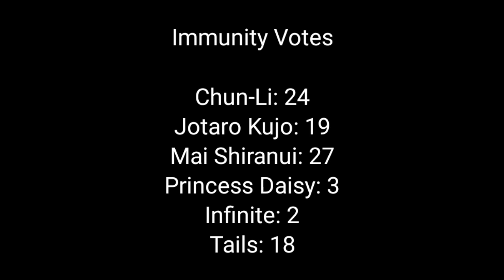Character Elimination Season 3 Part 23/40 (CLOSED)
Immunity: Jotaro Kujo, Tails (again), Chun-Li (again/Double Immunity), and Mai Shiranui (Double Immunity)
Eliminated: Cyclops, and The Mighty Thor

Vote for 2, 3, or 4 of the characters (except for Crystal, Mario, Blaze the Cat, Jotaro Kujo, Tails, Chun-Li, and Mai Shiranui) to win the next immunity, and vote 2 characters for elimination. Voting Ends tonight at 10 PM.

Characters Shown

Vincent, Crystal (Double Immunity), JianHao Tan, Diana, Pucca, Harley Quinn, Rookie the Wolf, Infinite, Jotaro Kujo (Immunity), Misa Amane, Mario (Double Immunity), Princess Peach, Luigi, Princess Daisy, Sonic the Hedgehog, Miles "Tails" Prowler (Immunity), Knuckles the Echidna, Blaze the Cat (Double Immunity), Gambit, Cyclops, The Mighty Thor, Karis Uchiyama, Kaiser Uchiyama, Chun-Li (Double Immunity), Terry Bogard, K Dash, Mai Shiranui (Double Immunity), and Ryo Sakazaki.

01: Dr. Eggman
02: Bertie the Bus
03: Jotaro Kujo
04: Gerald
05: Baldi
06: Mason Velez (Me)
07: Miles "Tails" Prowler
08: Chun-Li
09: Mai Shiranui
10: Cyclops
11: The Mighty Thor
12: Doraemon

Credits to: Various users for inspirations from their Character Elimination contests.

Every companies for the characters from every franchise.

Sega, and Sonic Team for the characters of Dr. Eggman, and Miles "Tails" Prowler from the Sonic the Hedgehog franchise.

Britt Allcroft, Mattel, and HIT Entertainment for the character of Bertie the Bus from the Thomas and Friends franchise.

Hirohiko Araki, and Shueisha for the character of Jotaro Kujo from the Jojo's Bizzare Adventure franchise.

Mehdi Chemmaoui for his original character of Gerald.

Micah McGonigal for the character of Baldi from the game Baldi's Basics in Education and Learning (ONLY) on PC.

Sony Interactive Entertainment, Hudson Soft, and Eighting/Raizing for the Psychotic Nature (Fox's Stage) BGM from Bloody Roar 1 on ARC/PS1.

Capcom for the character of Chun-Li from the Street Fighter franchise.

SNK Playmore for the character of Mai Shiranui from the Fatal Fury, and King of Fighters franchise.

Disney, Stan Lee, and Marvel for the characters of Cyclops from the X-Men franchise, and The Mighty Thor from the Marvel Cinematic Universe franchise.

Shokakugan for the character of Doraemon from the Doraemon franchise.

And various companies for random images, and sound effects.